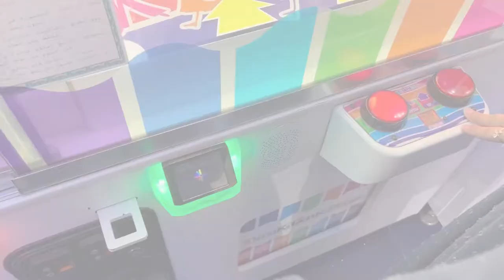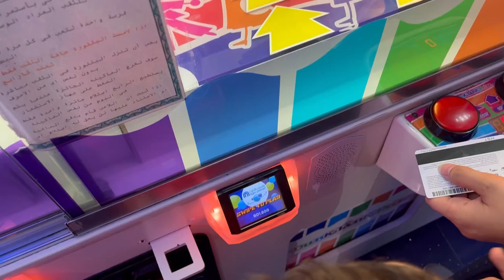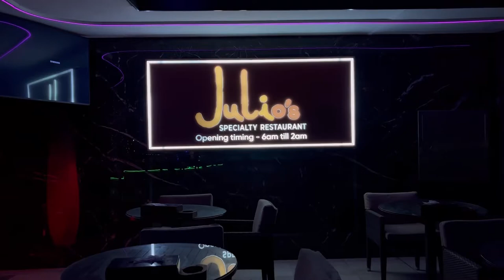Third Day in Bahrain 🇧🇭🫶 | City Center Gaye | Shoe Shopping bhi ki | LifewithZahra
Musician: @iksonmusic